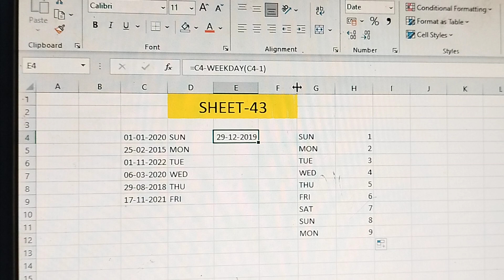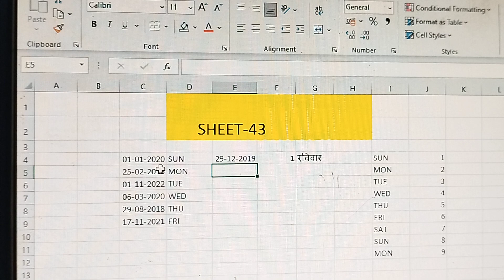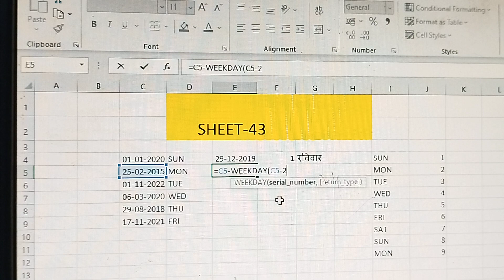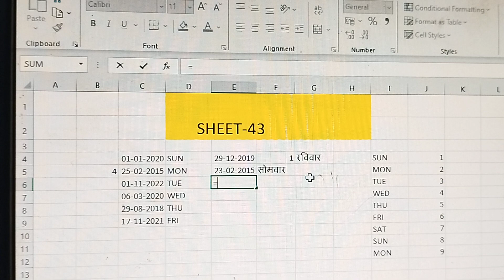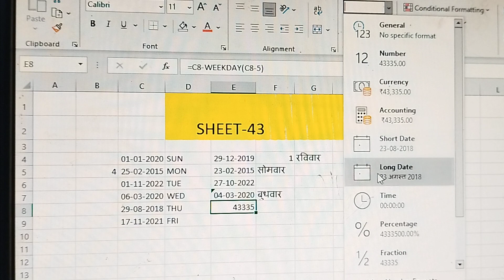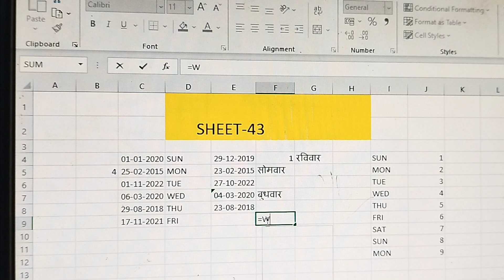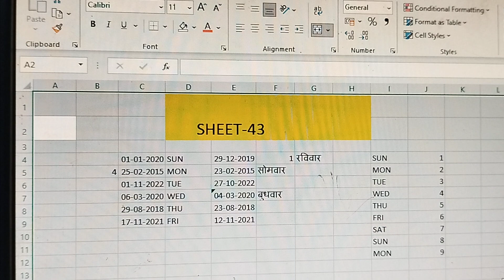kisi bhi date se phle ka din nikalna how to weekday in excel@umang276